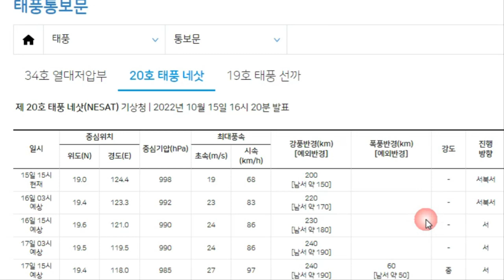19,20,21호 트리플 태풍 한국/일본 어디로?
19,20,21호 트리플 태풍 한국/일본 어디로?